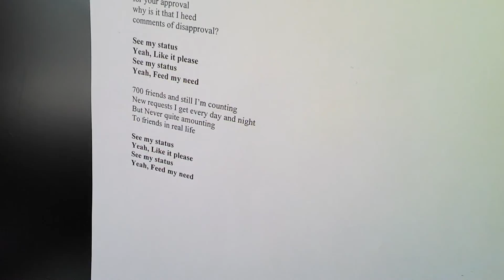WIN 20150508 132502